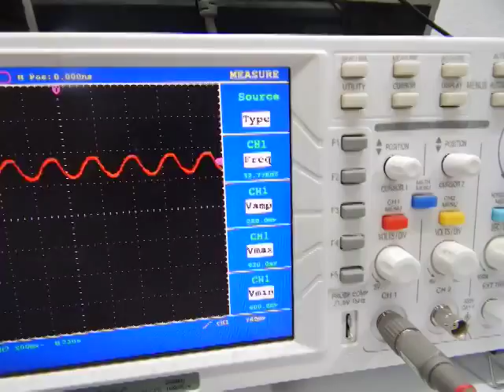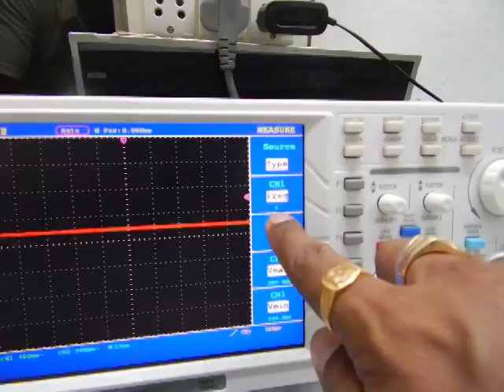Motherboard 32khz crystal test practical (HINDI)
How to work 32khz crystal in motherboard practical

Learn online from videos "how to work motherboard" all videos
in HINDI language . easy to learn & earn ..